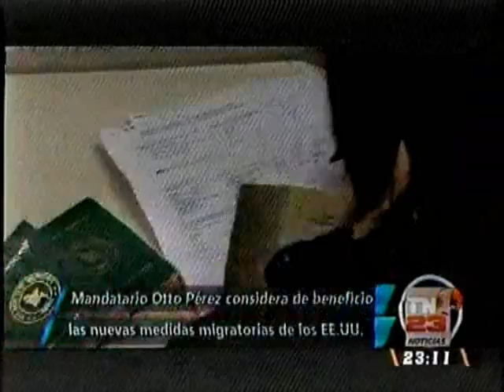EEUU Otto Pérez considera beneficio las nuevas medidas migratorias N7 2211 201114